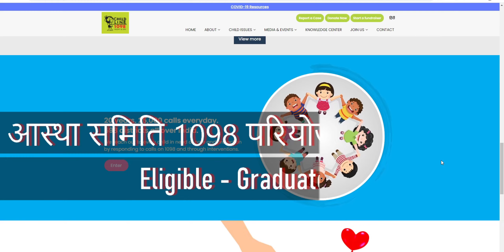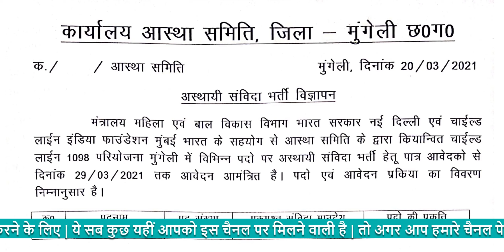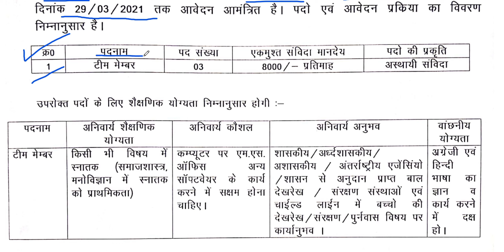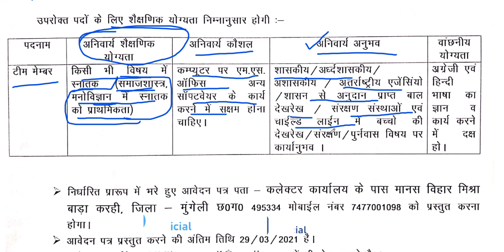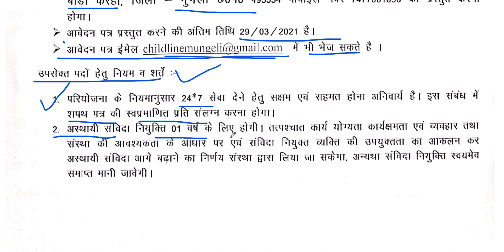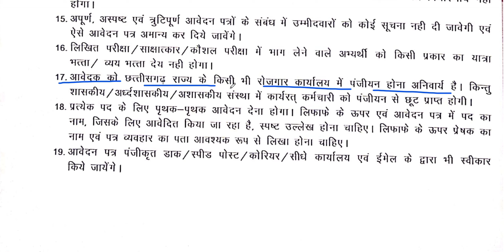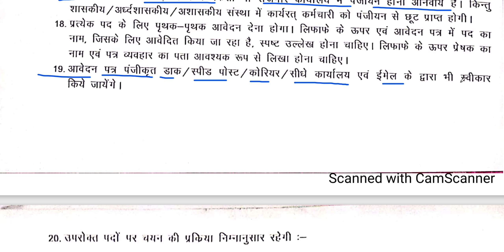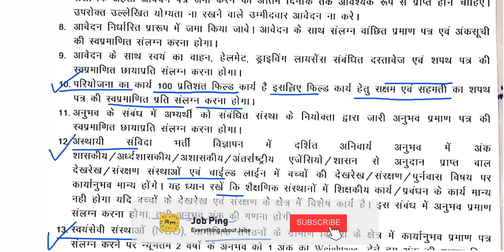आस्था समिति भर्ती 2021 | 1098 चाइल्डलाइन परियोजना Vacany 2021| स्नातक | वेतन ₹ 8000 | Apply Free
आस्था समिति 1098 चाइल्डलाइन परियोजना भर्ती 2021 : मंत्रालय महिला एवं बाल विकास विभाग भारत सरकार नई दिल्ली एवं चाइल्डलाइन इंडिया फाउंडेशन मुंबई के सहयोग से आस्था समिति के द्वारा क्रियान्वित चाइल्ड लाइन 1098 परियोजना मुंगेली में विभिन्न पदों पर संविदा भर्ती हेतु पात्र आवेदकों से आवेदन पत्र आमंत्रित किए गए हैं | पदों एवं आवेदन प्रक्रिया का विवरण आपको इस वीडियो में विस्तार से समझाया गया है | इस भर्ती प्रक्रिया में टीम मेंबर के पदों में भर्ती की जा रही है | जहां पर एकमुश्त संविदा मानदेय ₹8000 प्रतिमाह तक है | इन पदों के लिए शैक्षणिक योग्यता स्नातकोत्तर एवं स्नातक के साथ-साथ कुछ अन्य योग्यताएं भी चाहिए | आपको इस भर्ती प्रक्रिया से जुड़ी हुई सभी जानकारी विस्तार पूर्वक इस वीडियो में समझाया गया है |

आधिकारिक विज्ञापन और आवेदन पत्र का प्रारूप डाउनलोड करने का लिंक हमारे Telegram Channel पर उपलबद्ध है

स्टडी मटेरिअल डाउनलोड लिंक
छत्तीसगढ़ सामान्य ज्ञान - अति महत्वपूर्ण संभावित प्रश्न - 100 MCQ PDF डाउनलोड लिंक
कंप्यूटर ज्ञान - अति महत्वपूर्ण संभावित प्रश्न

Credit:
Title: Swoosh 3, Swoosh 1, Swooshing
About: Downloaded from "Soundbible.com"

cg job alert 2020,
cg job alert 2020 in hindi,
cg free job alert 2020,
cg computer operator job,
cg me job chahiye,
c.g. job,
cg job govt,
cg govt job vacancy 2020,
cg govt job 2020,
cg government job,
cg latest job 2020,
cg me job vacancy,
cg job news today,
cg job notification 2020,
cg new job vacancy 2020,
new cg job 2020